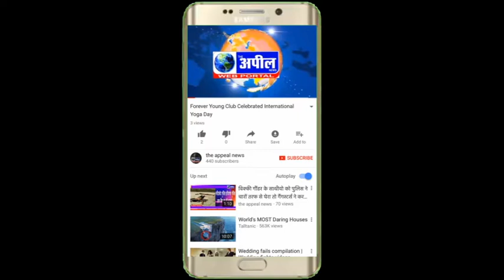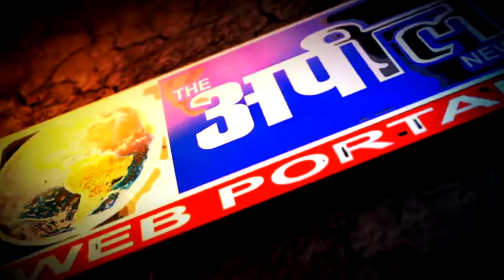सिविल डिफेंस द्वारा बरनाला में आयोजित मोक ड्रिल से बच्चों ने लिए गुर| The Appeal News Paper